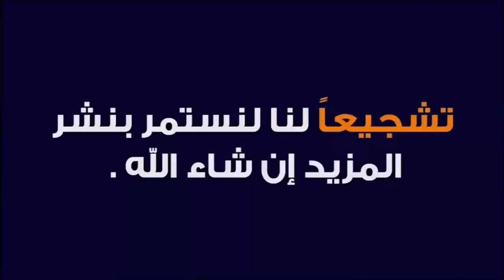أجيو تفرج في أصحاب الثوم واش منك ياعطرية بسوق الأثنين إبن أحمد تمن راه جيد مناسب وبتاريخ ليوم12/7/21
قناة الزيتوني مرجان هي قناة اللحريفية وقناة حقيقة كم تكول واحد مثل حقيقة في دقيقة كتهتم  بشؤون الكسابة كتقدم مقاطع من فيديو ماشي صور  وكتقرب  المواطن والجالية مغريبة وأصحاب مونى كبرا وأجواء وأهلا وسهلا يجمع في قناة الزيتوني مرجان